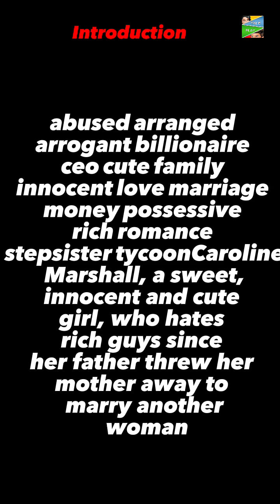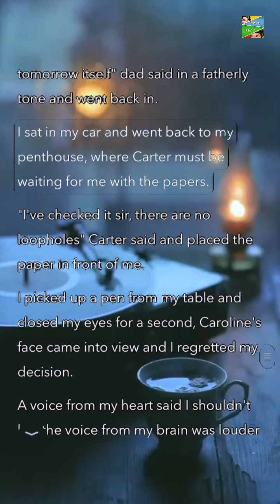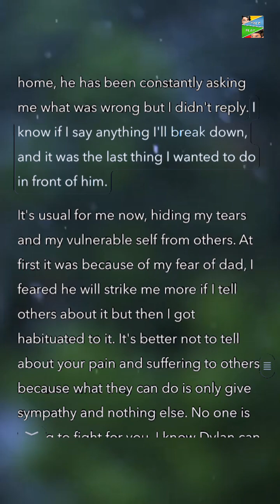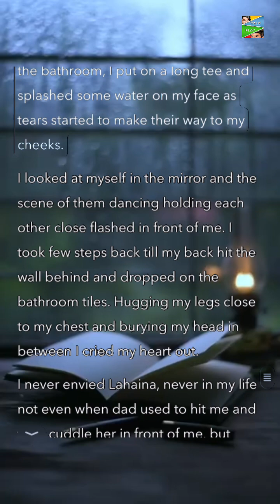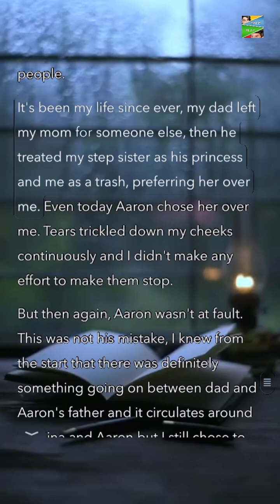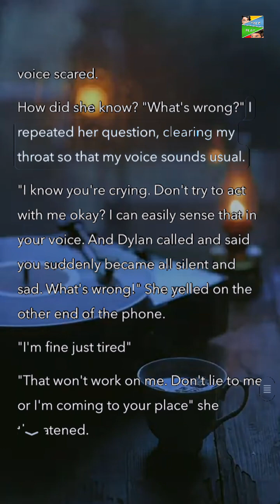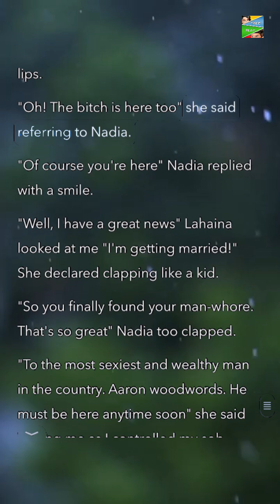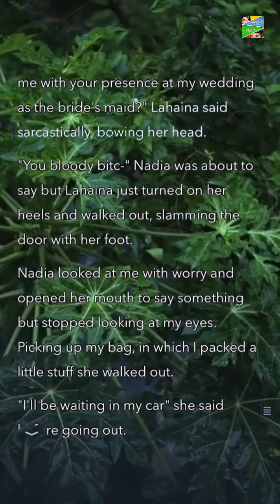In Love with Mr Billionaire Part 11 - Interactive Animated Story Play by TalePlay.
Caroline Marshall, a sweet, innocent and cute girl, who hates rich guys since her father threw her mother away to marry another woman for money. Living with a step-mother, a step-sister and a cruel father, her life was worse than hell. Aaron Woodwords, a ruthless businessman, a multi-billionaire and the CEO of Woodwords corporation, has everything a person dreams of. From money to women to anything. He is egoistic, merciless and arrogant. Owners of different companies fear from him whereas women throw themselves to him. What will he do when a girl will throw money on his face for scratching his car? What will happen when Caroline meets a guy who is rich, and too much proud of his money? or that is what she thinks. What will she do when she realises she is falling deeper and deeper for that guy? Will she confess her feelings for him? Will she be able to forget her dreadful past, and give him a chance? Join Caroline in this journey, of falling in love with Mr. Billionaire.